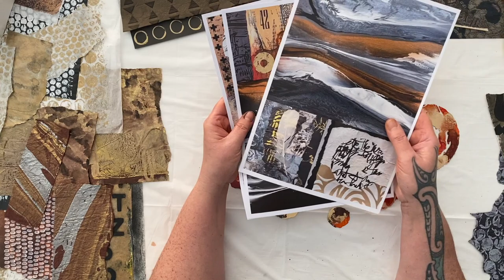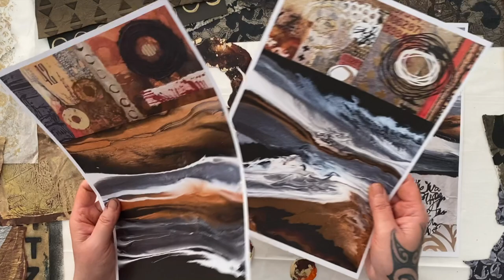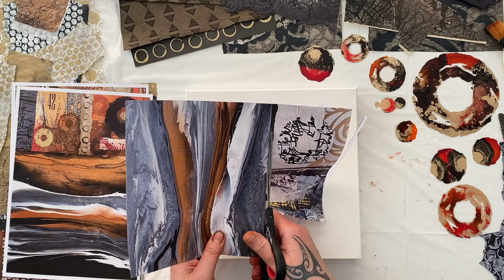This Could Change The Way You Use Stencils / Masks in Your Collage Art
Join me in the studio, as we experiment with alcohol inks using stencils / masks to create unique collage elements. Then we will create a beautiful mixed media painting with these glorious new designs.

More fun, more studio time, techniques, ideas, art travels and just more of me!!

FREE Stuff!
FREE Digital Collage Papers from dissolving National Geographic pages -
FREE My favourite Art Print ‘Above The Stormy Waters’ -

Link for the FREE digital collage papers (Dissolving National Geographic Pages)

New Skillshare class - Making Collage Art Using Found Papers

Amazon Storefront easy shopping

Art supplies that I used-
Liquitex Basics Matte Gel Medium
Jacquard Alcohol Ink Chili Pepper Red
Jacquard Alcohol Ink Tangerine
Jacquard Alcohol Ink Coral
Jacquard Alcohol Ink Black
Metallic Alcohol Ink Set 12 Colours
Ranger Alcohol Blending Solution
Dylusions Shimmer Spray Postbox Red
Liquitex Spray Paint Carbon Black
Golden Iridescent Bronze (Fine)

Some of my product links are a part of the Amazon Associates Program, which provides a small commission for recommendations on Amazon.com. There is no added cost to you when you use those links. Thanks for supporting my art, cheers Froyle.